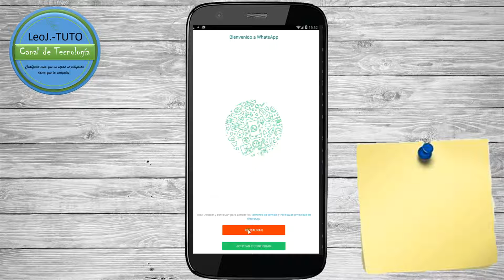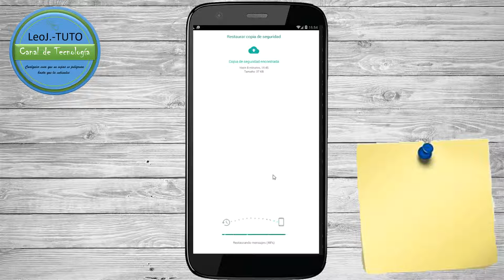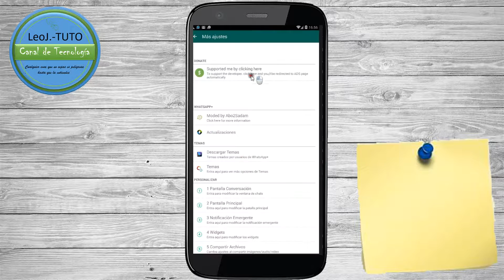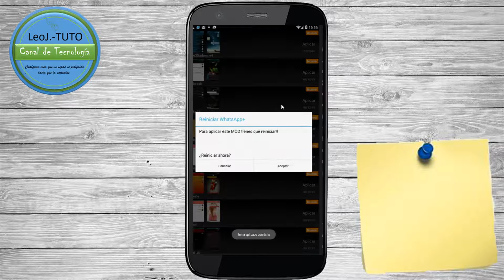PERSONALIZAR WHATSAPP BRUTALMENTE 2017!!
║╚╣╦╣║╠╝║╚╗╔╣╚╝╠╗╔╣║║ [̲̅C̲̲̅̅A̲̲̅̅N̲̲̅̅A̲̲̅̅L̲̲̅̅ ̲̲̅̅D̲̲̅̅E̲̲̅̅ ̲̲̅̅T̲̲̅̅E̲̲̅̅C̲̲̅̅N̲̲̅̅O̲̲̅̅L̲̲̅̅O̲̲̅̅G̲̲̅̅I̲̲̅̅A̲̲̅̅]
╚═╩═╩═╩═╝_.╚╝╚══╝╚╝╚═╝ -ςlเς єภ ๓๏รtгคг ๓คร--

●▬▬▬▬▬▬▬▬๑۩DESCRIPCIÓN ۩๑▬▬▬▬▬▬▬●
 Hoy les voy a mostrar como personalizar Whatsapp
 al 100% de una manera muy sencilla
●▬▬▬▬▬▬▬▬▬๑۩ LINKS  ۩๑▬▬▬▬▬▬▬▬●